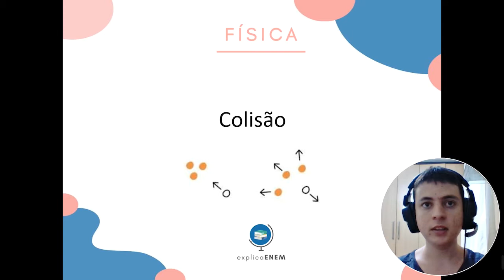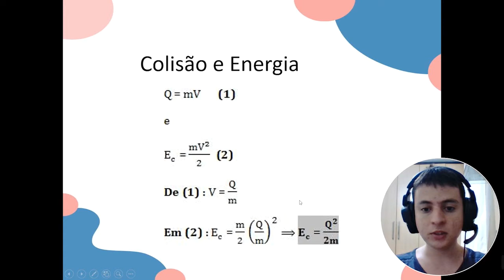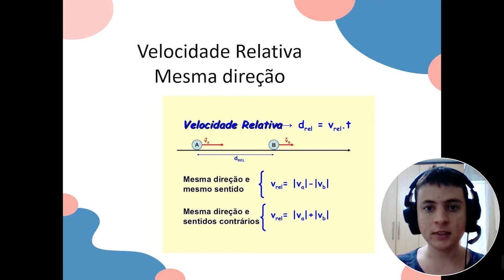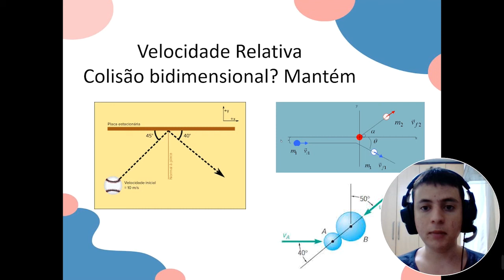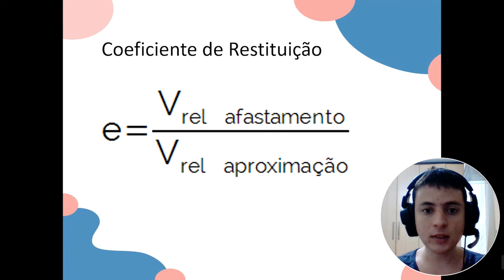FÍSICA: Colisão (PARTE 1) – Semana 11 #31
• Física: Colisão – Professor Jaime – Semana 11

• Avaliem o vídeo e nos ajudem a melhorar o nosso conteúdo para vocês

• Tiveram dúvidas? Mandem para o nosso plantão (Fiquem ligados nos horários semanais da matéria)